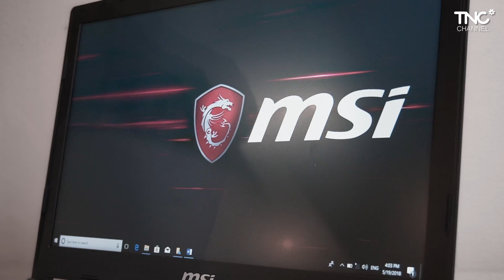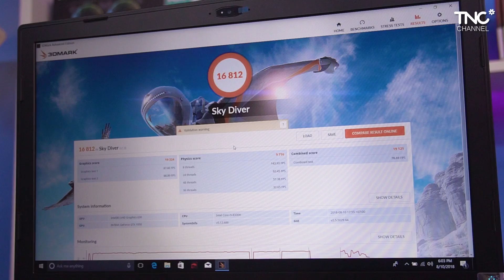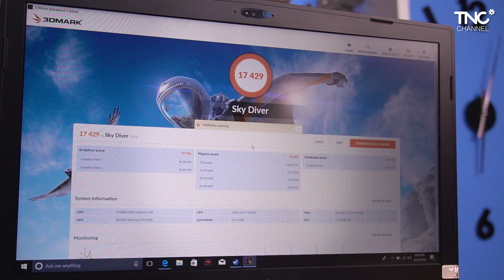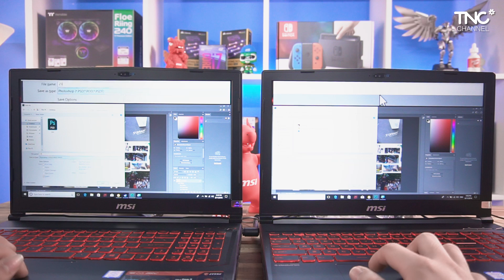Laptop Này Sinh Ra Để Dành Cho Sinh Viên? | TNC Channel